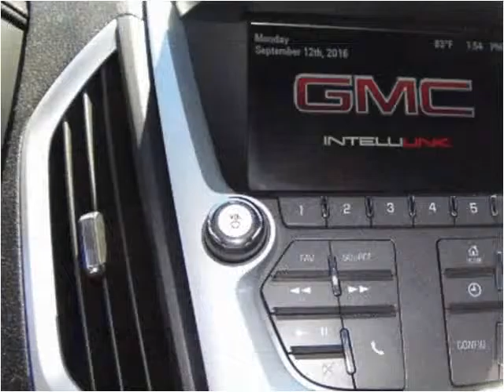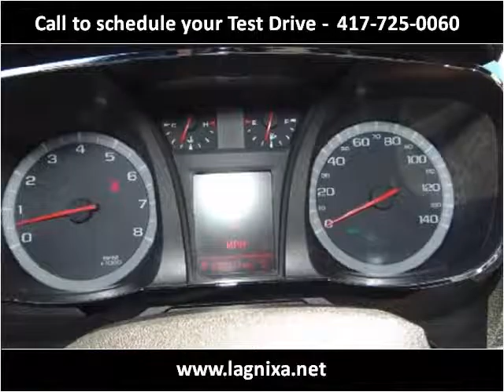2013 GMC Terrain Used Cars Nixa MO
This 2013 GMC Terrain is available from Lipscomb Auto Group.